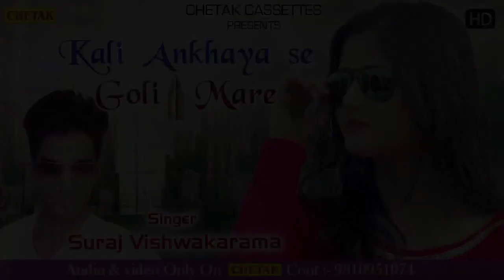2018 का सबसे हिट गाना - काली काली आंख्या तै गोली मारे - Superhit Haryanvi Songs 2018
2018 का सबसे हिट गाना - काली काली आंख्या तै गोली मारे  - Superhit Haryanvi Songs 2018
Singer - Suraj Vishwakarma